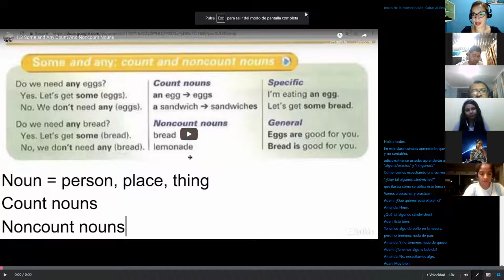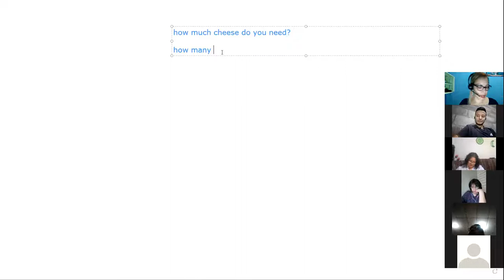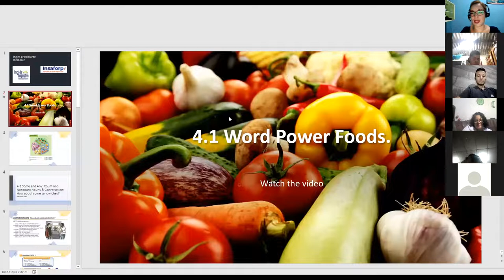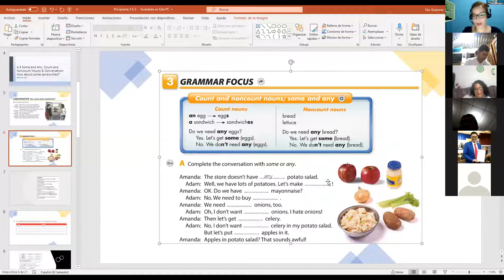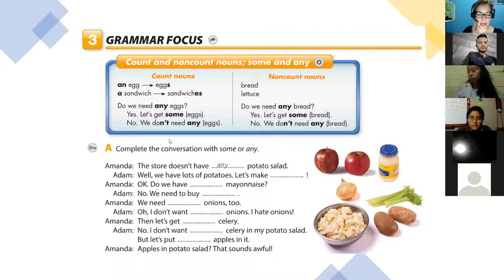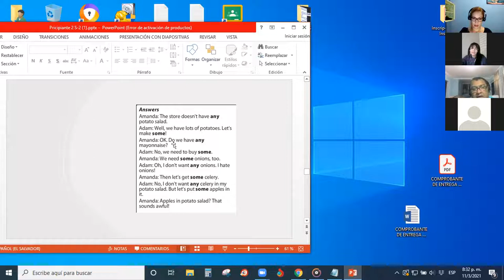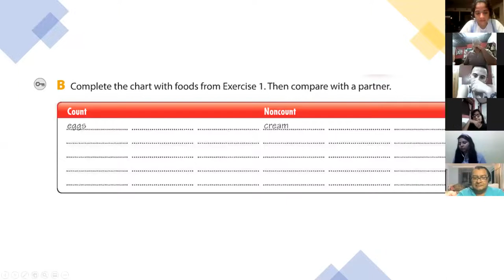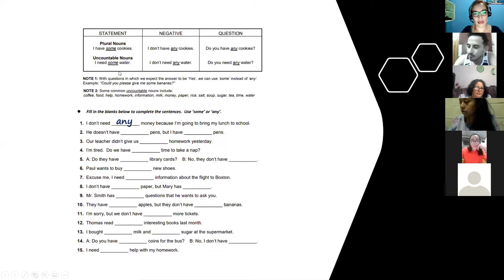Ingles Corporativo- Class# 12 count and non count nouns